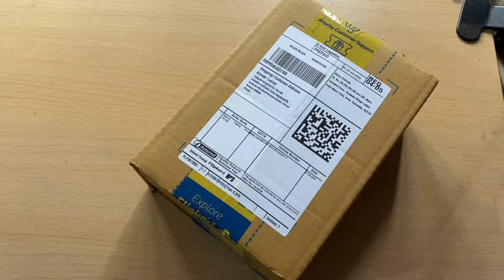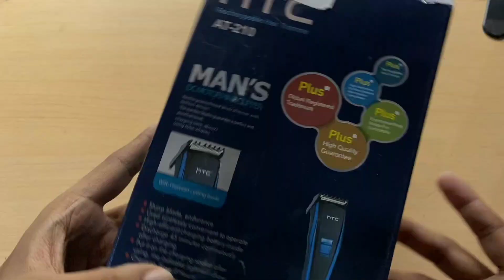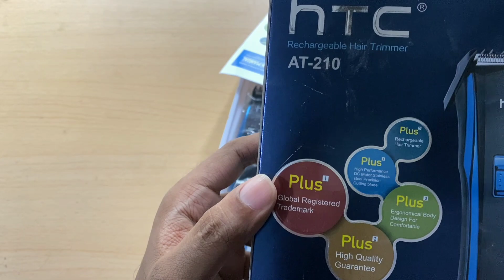Htc Trimmer Unboxing Review Its To Use Good Product Only For Price Rs 399 Good One